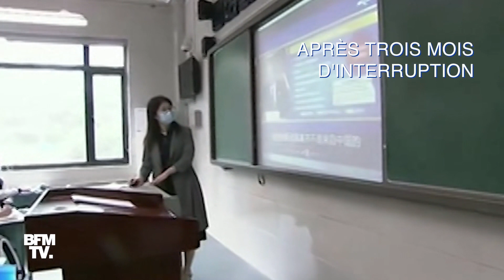Après plusieurs mois sans école, les lycéens de Wuhan reprennent les cours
La ville de Wuhan a été l'épicentre de l'épidémie de coronavirus. Confinés pendant des mois, des élèves de terminale ont pu reprendre le chemin de l'école ce mercredi, avec des mesures drastiques pour éviter la propagation de l'épidémie.